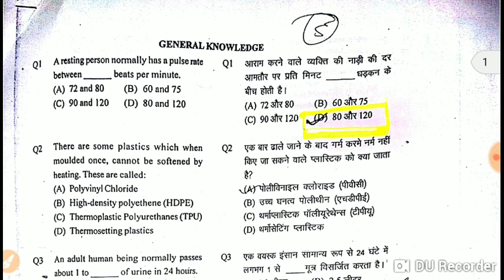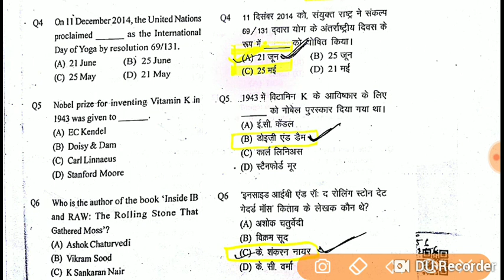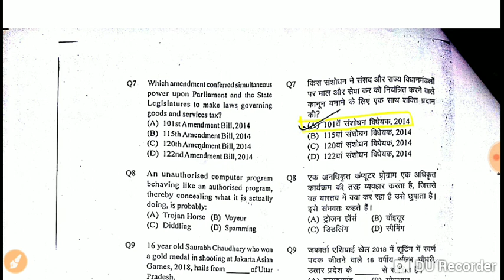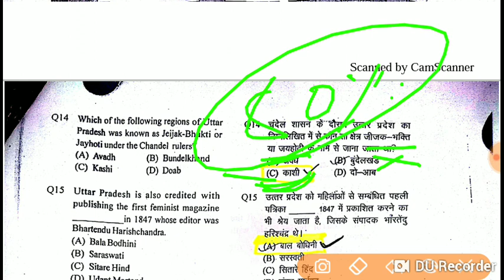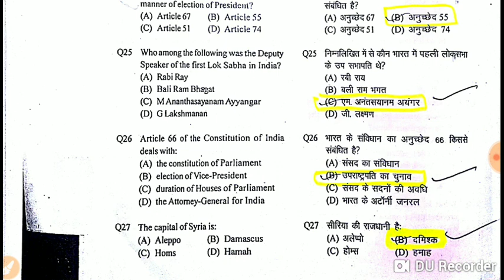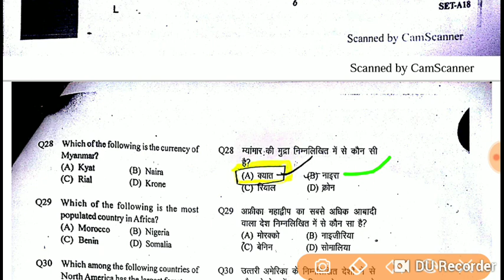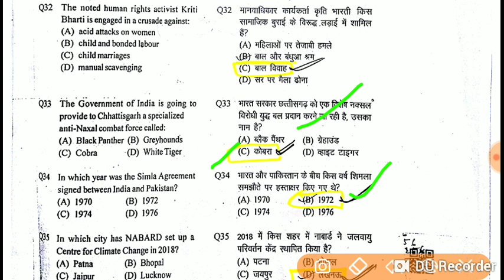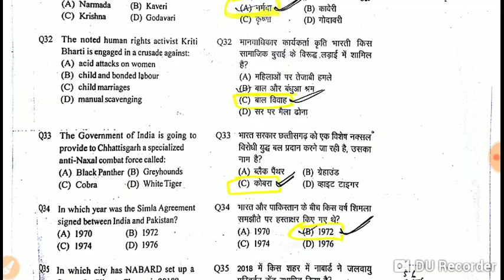UPP Answer key GS 25 oct.shift 2nd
Upp 25 OCT Up police re-exam Frist shift paper
Upp Frist shift paper
Upp frist shift answer key
Upp 25 Oct paper
Upp 25 OCT